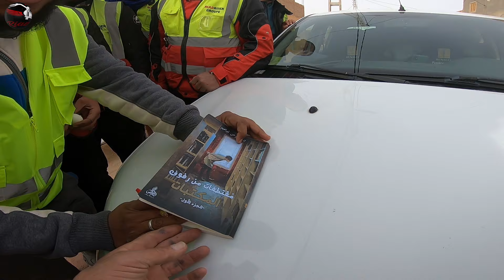رحلة بالدراجة النارية الى ولاية بشار عبر تيميمون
قمنا نحنو فريق الدراجات النارية RAIADRIDER GROUPE بتنظيم رحلة بالدراجة النارية الى ولاية بشار عبر تيميمون